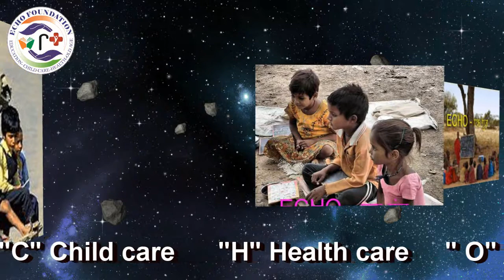ECHO FOUNDATION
E Education C child care H Health care O Old age care